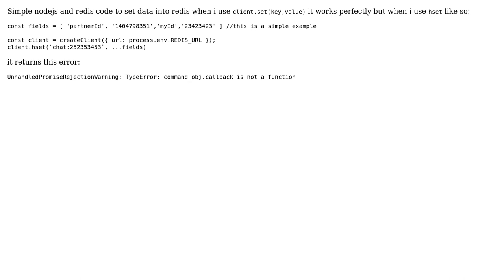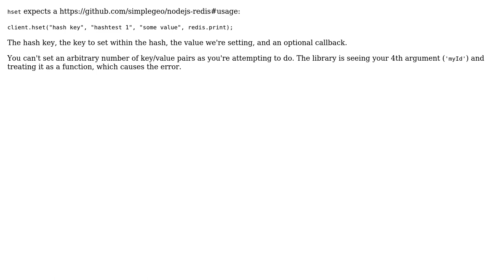redis UnhandledPromiseRejectionWarning: TypeError: command_obj.callback is not a function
With thanks & praise to God, and with thanks to the many people who have made this project possible! | Content (except music & images) licensed under CC BY-SA | Music | Images & others | With thanks to user Ghyath Darwish user backtick and the Stack Exchange Network Trademarks are property of their respective owners. You are responsible for your own actions.